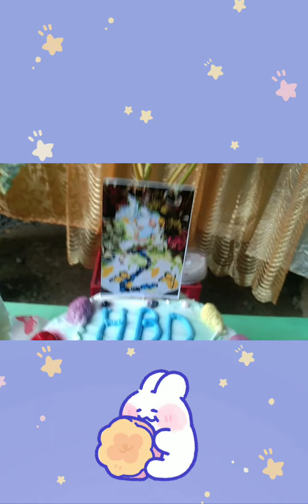Birthday Celebration/Blue @ 1/Simple Dinner together with Fam. and friends